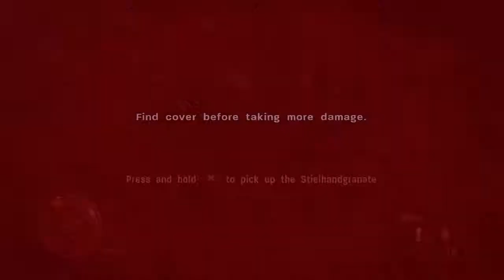Let's Play Call of Duty 3 Part 6 Fuel Plant NO COMMENTARY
Check out part 6 of my Call of Duty 3 Let's Play. Let's finish this let's play as well.